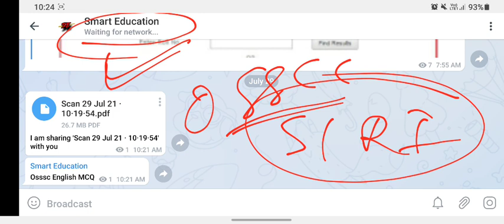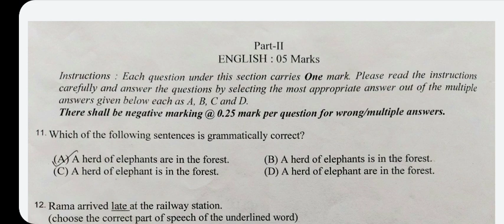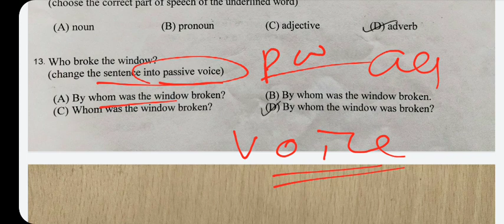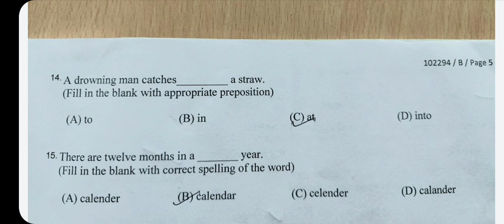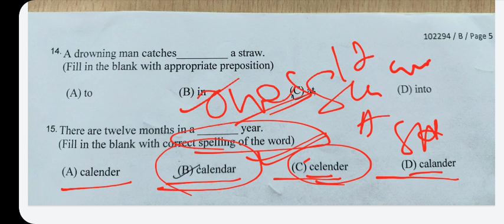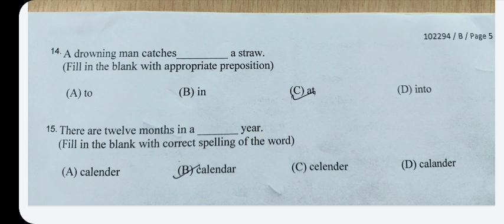Odisha RI and SI Previous year English MCQ | osssc English MCQ | Very Imp. mcq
We are for you Dear Smart students, friends and my all smart, beautiful, awsm guyzzz... Let's rock 🚀📢